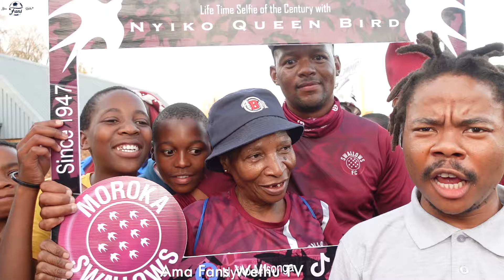Swallows 2-0 Stellenbosch | I've Received My Mothers Day Gift!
Ekse! A share of R5 million is up for grabs to the top 25 fans if your team wins the Nedbank Cup. How to enter?
1: Pick your favourite team
2: Tell us who you are
3: Open your account
4: Do weekly challenges
Start your journey to glory today at nedbankcup.co.za

Ama FANS Wethu TV is a channel for the FANS

Follow on Tiktok: @amaFANSwethuTV
Facebook: Ama FANS Wethu TV